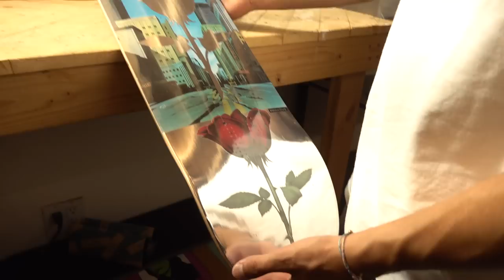New Setup Video